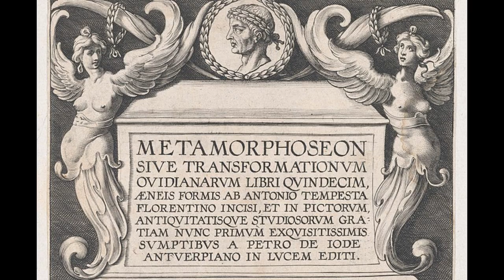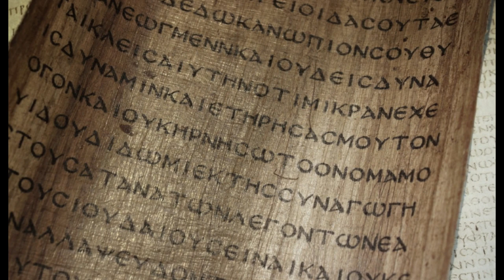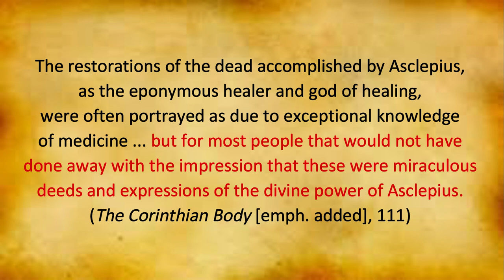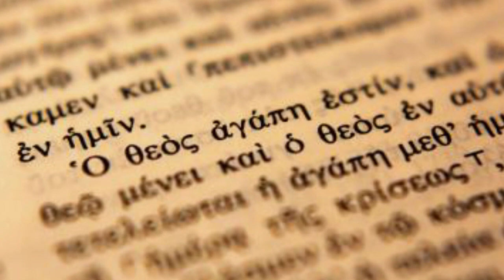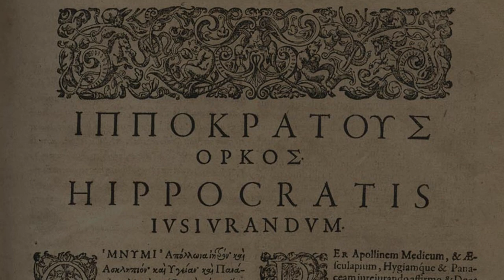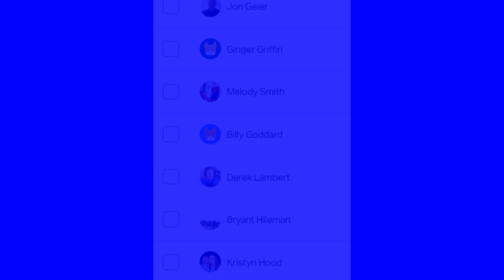Asclepius: The Pre-Christian Healer & Savior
Asclepius was the son of the god Apollo and a mortal woman, Coronis. He healed the lame, the blind, and the paralytic, and raised the dead—and was himself raised and exalted by Zeus, thereafter appearing to others in his post-mortem divine form. As scholar Louise Wells states, “The parallels with the life and work of the man Jesus of Nazareth, and with the post-resurrection nature of the Christian Jesus, are obvious” (The Greek Language of Healing from Homer to New Testament Times, 15-16).

Or feel free to provide a one-time donation to my PayPal!

I plan on making this a full-time endeavor, providing as much content for my viewers as possible! Whatever you can do to help, no matter how great or small, will be greatly appreciated!

For further reading on Asclepius:

Asclepius: Collection and Interpretation of the Testimonies. Emma J. Edelstein and Ludwig Edelstein.

Miracles in Greco-Roman Antiquity: A Sourcebook for the Study of New Testament Miracle Stories. Wendy Cotter, ed.

Iesus Deus: The Early Christian Depiction of Jesus as a Mediterranean God. M. David Litwa.